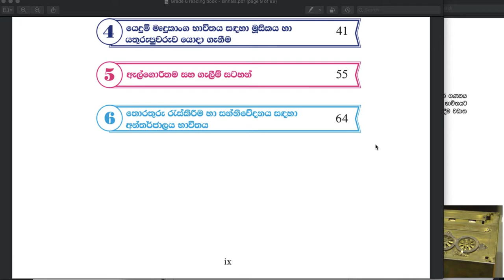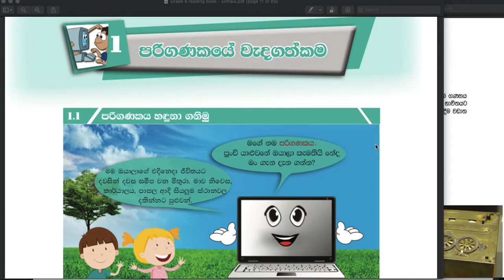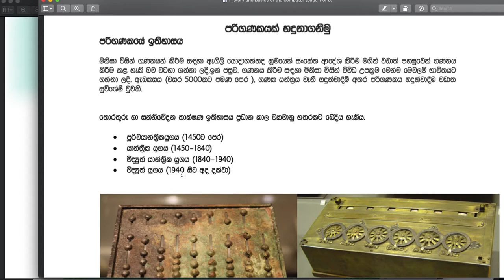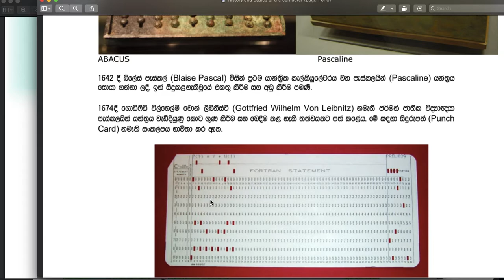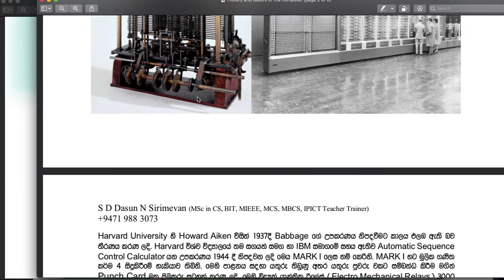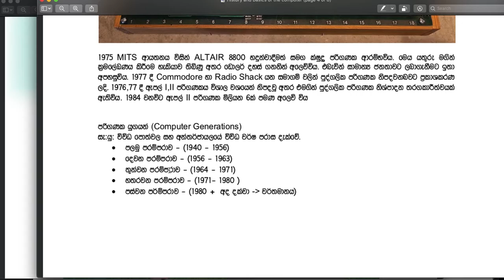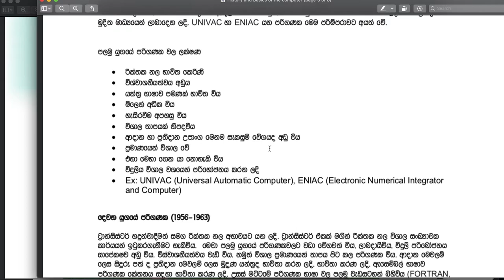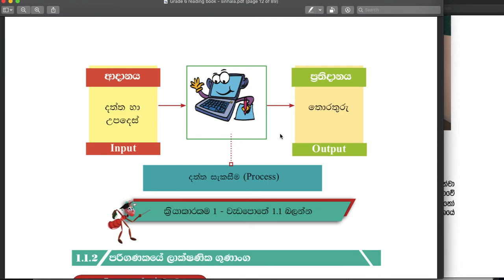Grade 6 Lesson 1 Sinhala